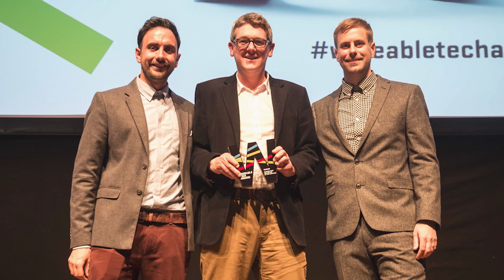BRAND SEJUTA UMAT ❗ Unboxing Fossil Townsman ME3107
Halo Guys,
Saya kembali lagi dengan yang spesial, nih. Ada Fossil Townsman ME3107 yang oke banget jadi salah satu pilihanmu untuk beraktivitas kembali di kala New Normal. Yang spesial dari jam ini adalah, dialnya merupakan tipe open heart yang estetik dengan pergerakan movementnya yang cantik.
Karena material jam ini didominasi dengan stainless steel, kamu ga perlu ribet untuk maintenance-nya. Jadinya, kamu bisa gampang bersihin jam ini, apalagi di kondisi pandemi yang menuntut kita untuk lebih higienis. Penasaran sama detail dan spesifikasinya?
Pantengin terus video ini sampai habis!